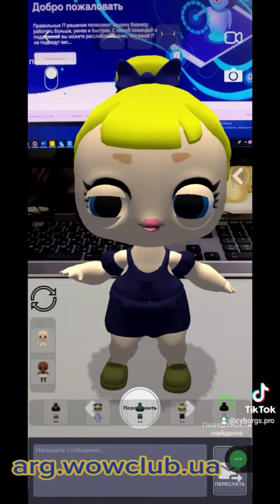Новинка 2023! Кукла LOL Surprise OMG Sunshine AR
Suggest working together because:
- We have excellent 3D artists and animators.
- professional programmers and testers

I can join your project or provide a full development cycle, I have extensive experience in creating mobile games and applications in 2d, 3d, AR, VR, including multiplayer and Skillz integration.
My team and I have already developed over 70 different mobile games and applications using our 9 years of experience.
Our best projects are located on Unity (C#), AR (ARKit/ARCore & Vuforia), Xcode, WebGL, iOS (Swift) and Android Native (Java) + GPS.